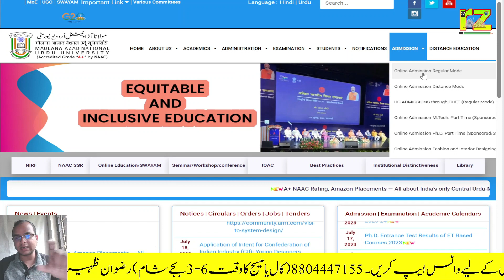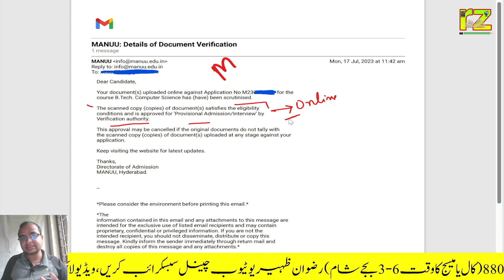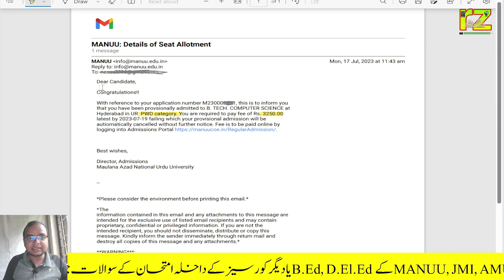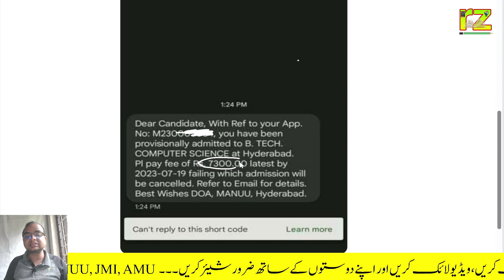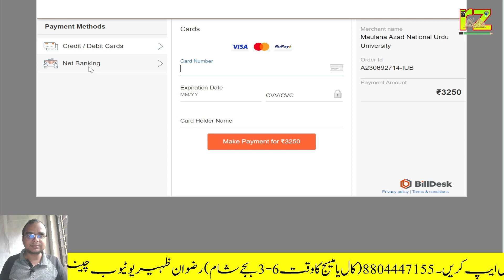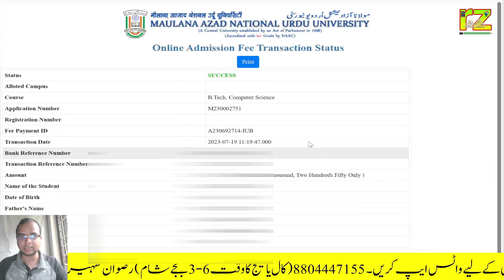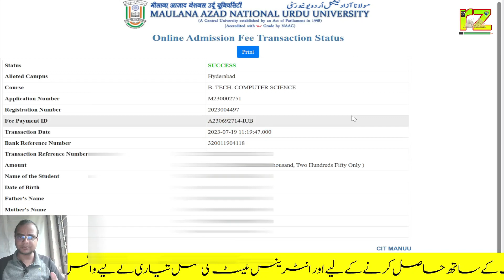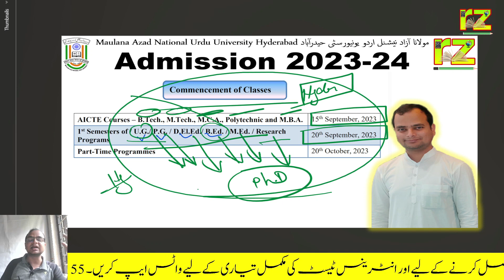How to Pay Course Fee | MANUU Admission - 2023 | B.Ed & all other courses